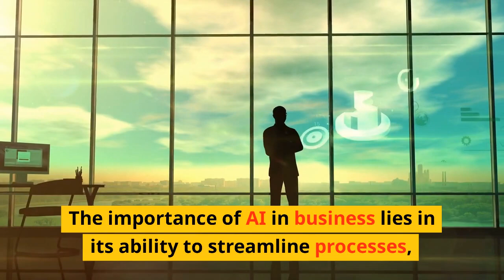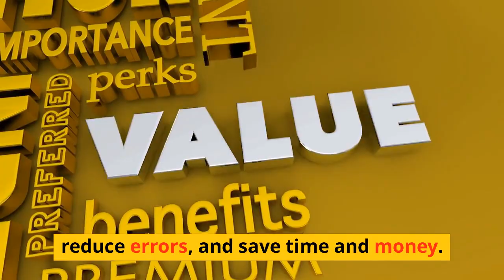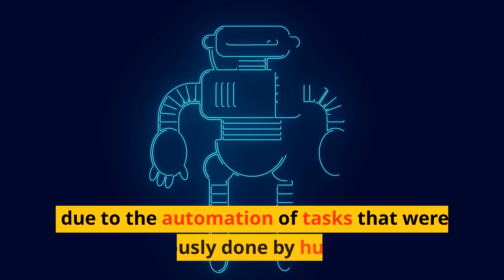" How AI is transforming the business world" || "Revolutionizing the Business World with AI"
In this video, we explore the ways in which artificial intelligence (AI) is changing the business landscape. From streamlining processes to improving decision-making and customer experiences, AI is becoming increasingly essential to the success of businesses across industries. We delve into real-life examples of AI in action, showcasing how companies are using the technology to reduce costs, increase efficiency, and gain a competitive advantage. We also discuss the potential ethical implications of AI and how companies can ensure that their use of the technology is responsible and beneficial for all stakeholders.